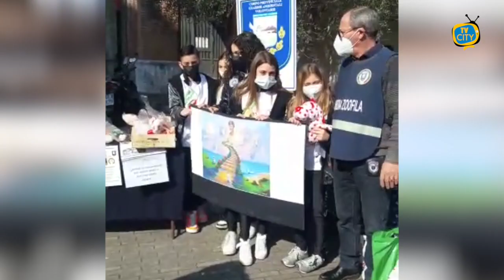Torre del Greco: a San Valentino con il cuore di Grazia trionfa l'amore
San Valentino con il cuore di Grazia trionfa l'amore. Si è conclusa ieri l'iniziativa del Corpo Gav a Torre del Greco per la raccolta di cibo per cani e gatti meno fortunati.

Nel piazzale della chiesa di Sant'Antonio sono stati tanti i cittadini torresi, ma anche quelli provenienti da Napoli e provincia che hanno partecipato donando crocchette, scatolette, vecchie coperte. Giovani anziani hanno aderito con entusiasmo all’iniziativa. Soddisfatta la presidente Raffaella Belfiore che ha ricordato con grande commozione l'amica Grazia Raia recentemente scomparsa. “Grazia ci ha lasciato un grande dono, quello dell'amore e questa iniziativa n’è stata un’ulteriore prova.

A breve l'associazione organizzerà un seminario per guardie zoofile e ambientali volontarie con argomenti che toccheranno anche gli aspetti giuridici di questa figura.

Tutto il cibo raccolto sarà distribuito ai volontari che provvederanno ad alimentare i randagi del territorio e a prendersi cura di loro. Non è mancato un ringraziamento alla consigliera comunale Carmela Pomposo.